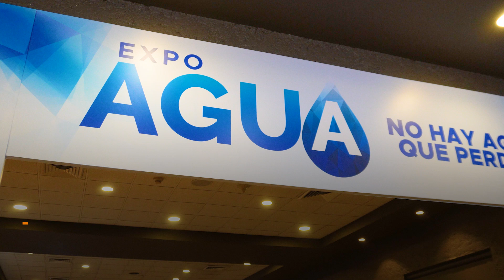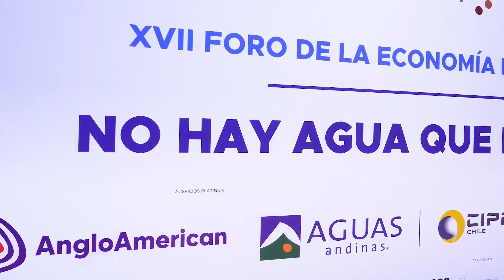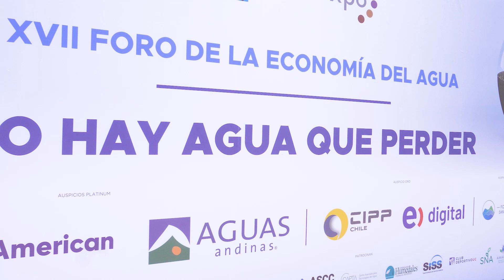EXPO AGUA 2024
El pasado 10 de octubre se llevó acabo el XVII Foro de la Economía del Agua, 4ta versión de la Expo Agua de Santiago, uno de los eventos más importantes de recursos hídricos en Chile e Iberoamérica. Este año, los temas centrales incluyeron: movimientos ciudadanos y cultura del agua, alianzas público-privadas, acuerdos multisectoriales y agricultura resiliente. ¡Temáticas esenciales frente a la crisis climática y la escasez hídrica! 🌱🌊

El Departamento de Ingeniería en Obras Civiles participó con un stand liderado por el Dr. Christian Seal Mery, donde se dio a conocer nuestra oferta académica en pregrado y educación continua. 🏗️📚